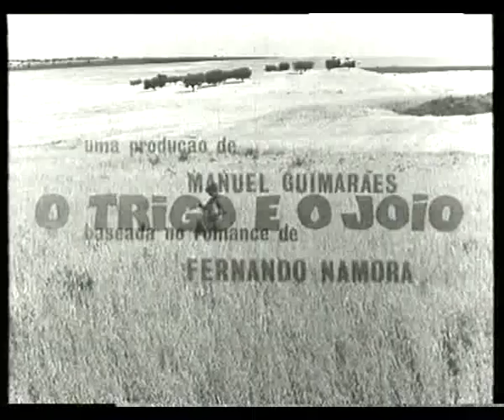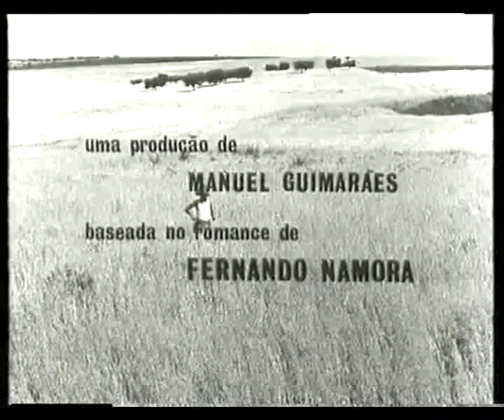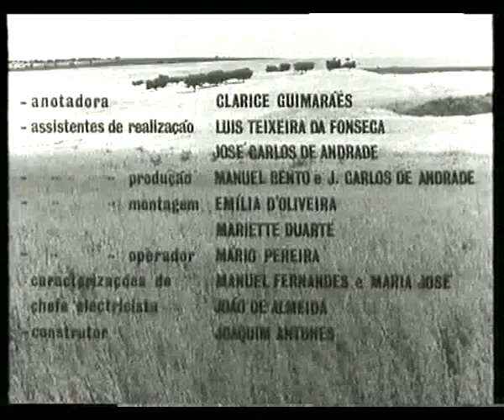O trigo e o joio, de Manuel Guimarães, 1965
Excerto do filme O trigo e o jogo, de Manuel Guimarães, co-produzido por António da Cunha Telles, 1965.